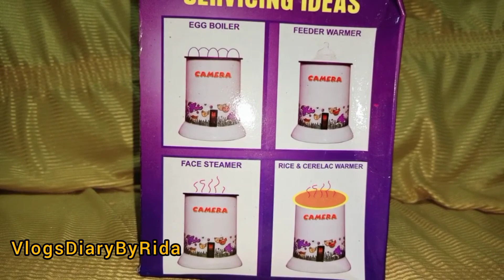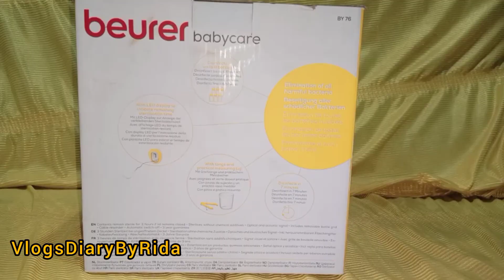How to use feeder sterilizer & feeder warmer | New born essentials